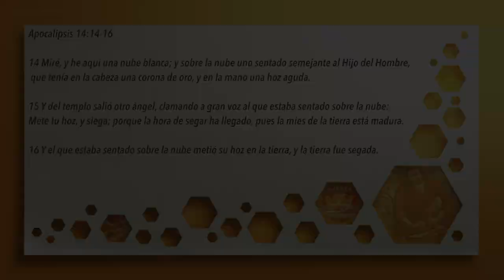CRISTO SALVARA A LOS CRISTIANOS Y DESTRUIRA A INCREDULOS Y DESOBEDIENTES. 21 10 2020